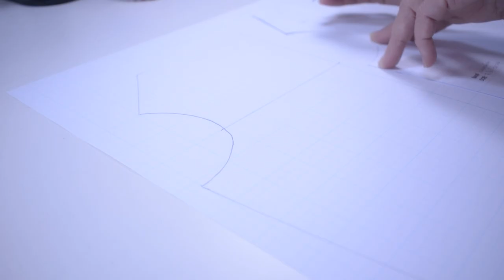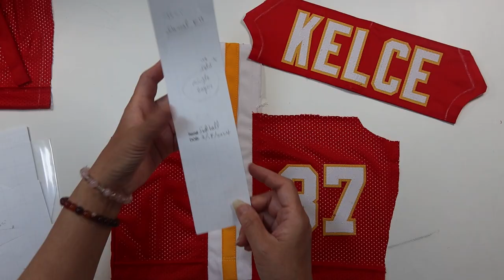Who Will Win the Game of YouTube? Epic Dog Battle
This video is an epiphany of becoming an youtuber (AKA content creator) meme. Watch to the end and see if you understand the message. (Don't forget to leave your comment).

In this heartwarming video, our four-legged players wearing specially "Tailor" Swiftly designed Football Jersey recycled from Kelcey's, embodying the joy and zest of a Content Creator on the field of life (or on the YouTube's playground).

This isn't just a game of fetch—it's a celebration and epiphany of life's challenges and frustrations. As our canine MVP dashes across fields and through life, the video weaves a poetic narrative that mirrors our own human experiences. Our furry companions join us in every significant moment, proving they are not just pets (or Content Creators), but partners in the game of life.

Featuring stunning visuals, seamless transitions, and emotive sound effects, this video is more than entertainment—it's a reflection on the joy, companionship, and spirited play that our dogs bring into our lives. Join us in this lyrical exploration of life's game, viewed through the most joyous and playful lens we know—our dogs.

"Life Is a Game" isn't just a statement; it's an invitation to see life the way our dogs do—with endless enthusiasm and an unyielding desire to chase every ball and every dream.

Watch, reflect, and play along as we discover just how deep the bonds of the game go. Our furry friend takes the spotlight, bringing a unique twist to football fandom.

Twittertwitter.com/petadorn
Pinterestpinterest.com/petadorn
Tumblrtumblr.com/blog/petadorn
Instagraminstagram.com/petadorn